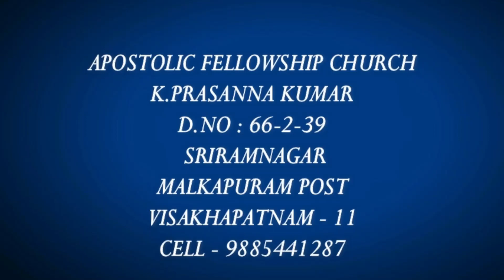దేవుడు మన పక్షమున ఉన్నాడు VOL:4 # God is for us || (18-6-20)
యోబు సమస్తమును నష్టపోవటానికి దేవుడు కారకుడు కాడు అని వాక్యము ద్వారా రుజువు పరచెను.
దేవుడు ఇచ్చెను దేవుడే తీసుకొనెను , దేవుని నుండి మేలు అనుభవించి కీడు అనుభవింప తగాదా అని యోబు పలికిన  మాటలను దేవుడు తప్పు పార్టీనట్లుగా , అలా మాట్లాడినందుకు యోబు పశ్చాత్తప్ప పడినట్లు బైబిల్ లో నుండి చూపించడం జరిగింది.
దేవుడు యోబు పక్షమున ఉండి యోబు పోగొట్టుకున్నదంతయు  తీగి ఇచ్చెనని గ్రహించగలము.